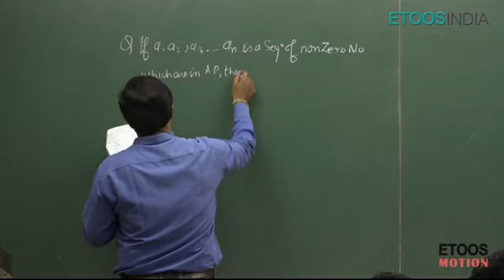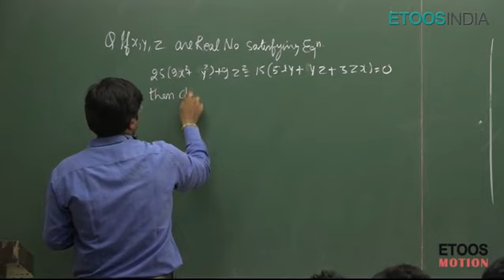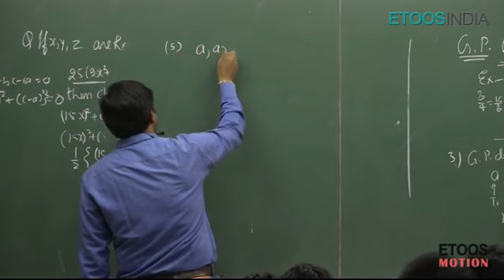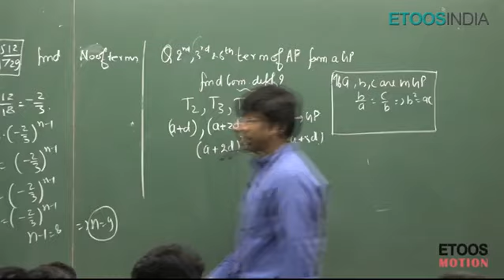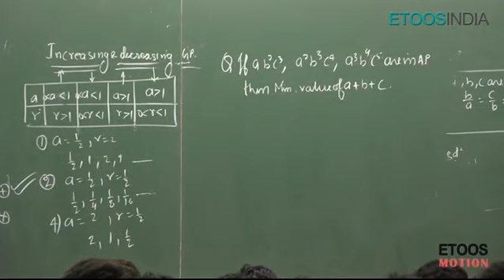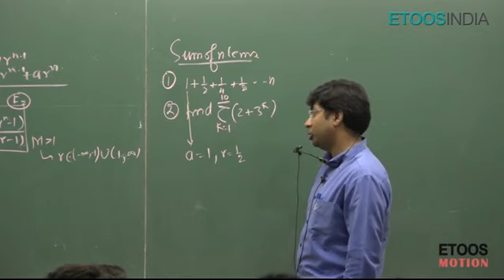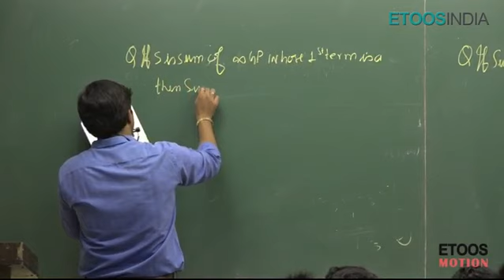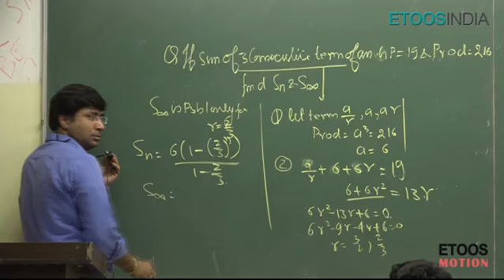Sequence and Progression by GB Sir || Lecture - 7 || Study booster hub